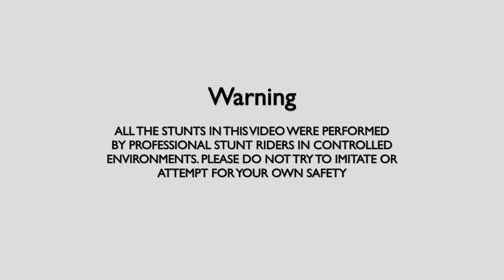Whatever it Takes - Hollywood Undead - Drum Cover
Drum Cover of the (Mixtape) song „Whatever it Takes“ by Hollywood Undead ⚡️

Filmed with a Drone Dji mavic pro, a Panasonic Lumix GH4 and two Gopros. Location is situated in canton of Bern, Switzerland.
The car is a Chevrolet Camaro ZL1 and the drumkit is a Pearl Session Custom Maple.

credits to his owner.
"‘Whatever it Takes’" is a song by Hollywood Undead from their album ‘V’. The mixtape features the rappers Prodigal Sunn, Demrick & Fudd Rukus.